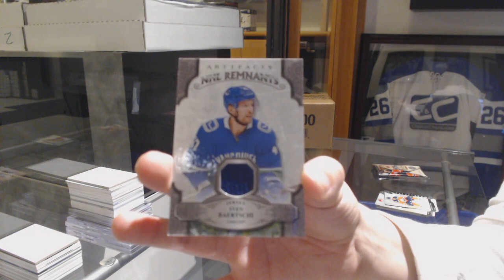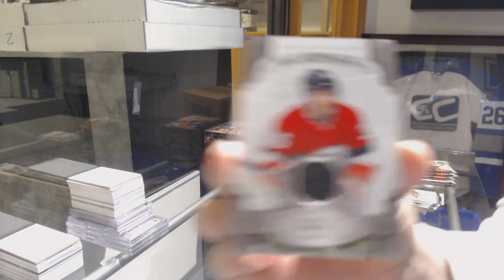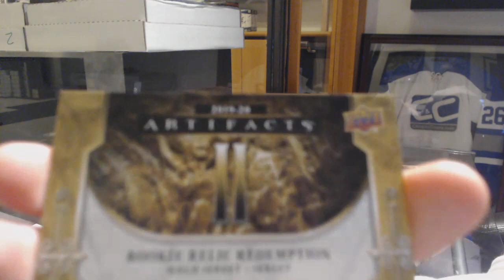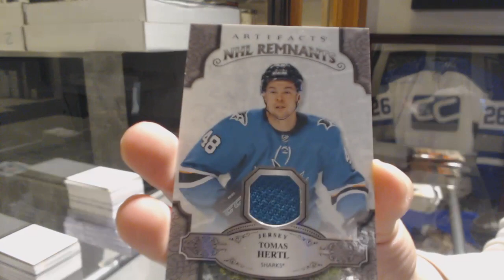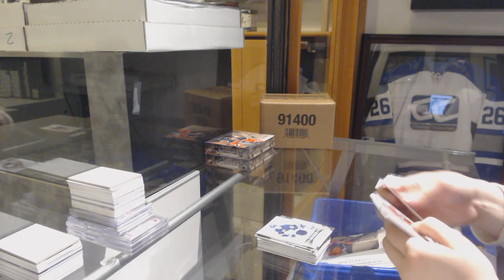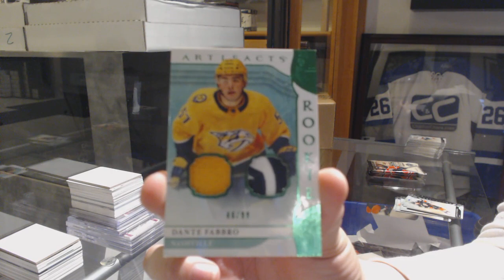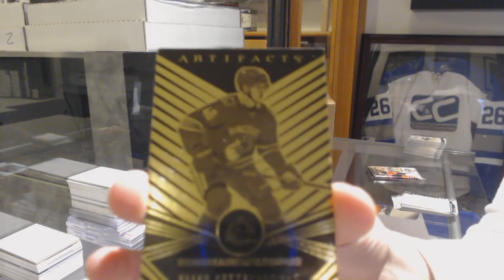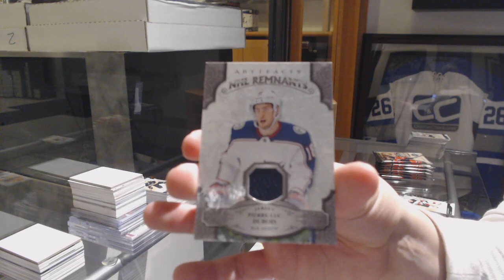19-20 Upper Deck Artifacts Hockey 5 Box Break - C&C GB #10,256